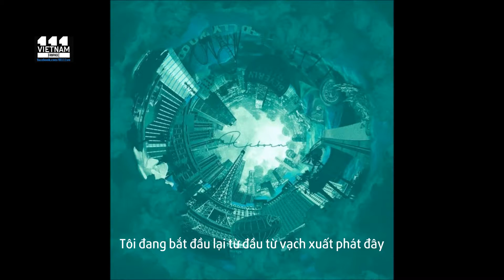[111VN][VIETSUB] Dok2 - Rollercoaster (feat 조원선 )